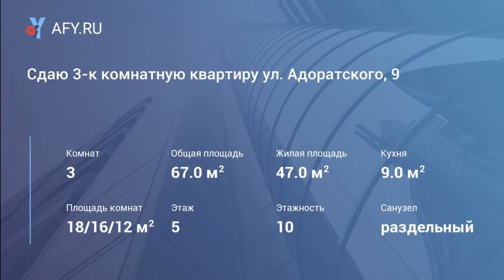Сдаю 3-к комнатную квартиру ул. Адоратского, 9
Сдаю трёхкомнатную квартиру в Ново-Савиновском районе. В хорошем состоянии , с мебелью. На длительный срок. Дом расположен рядом с остановкой транспорта, развитая инфраструктура.